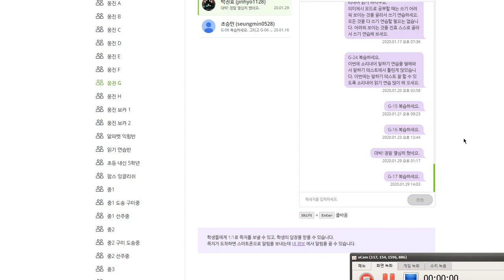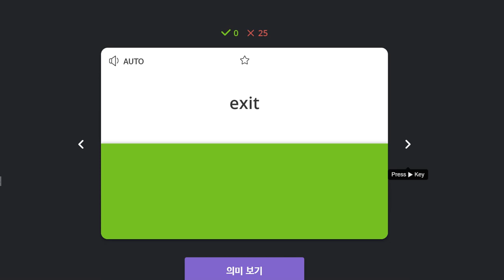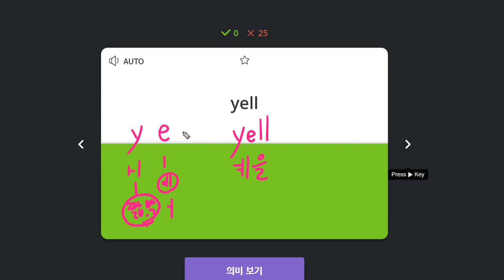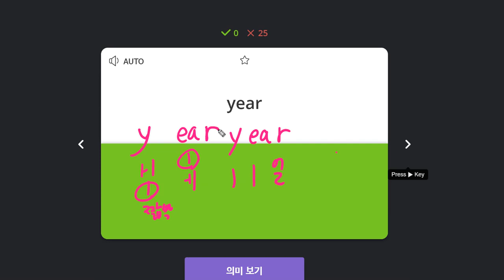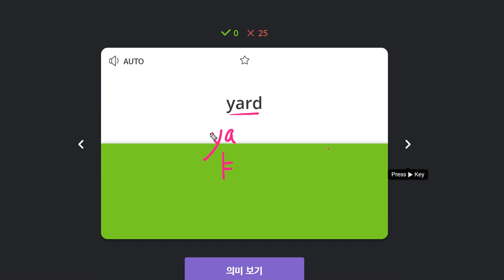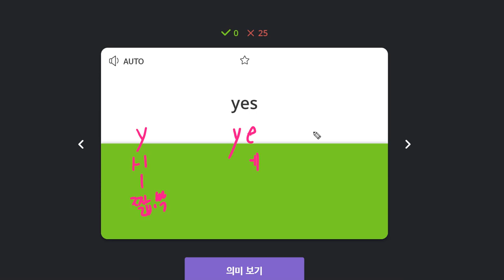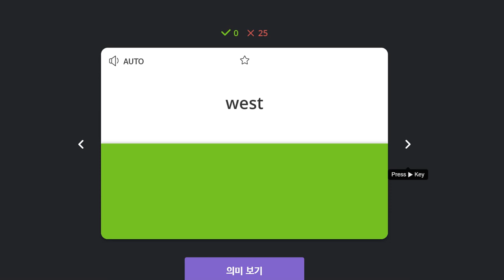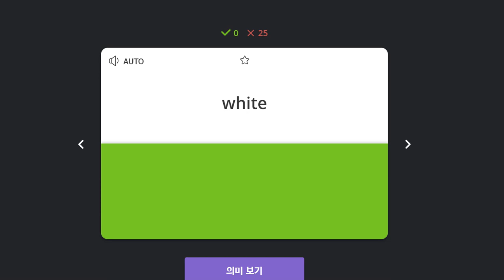권성모 2020 01 29 칭찬